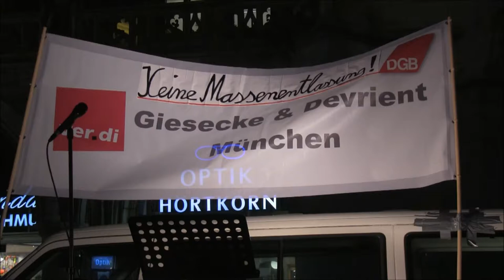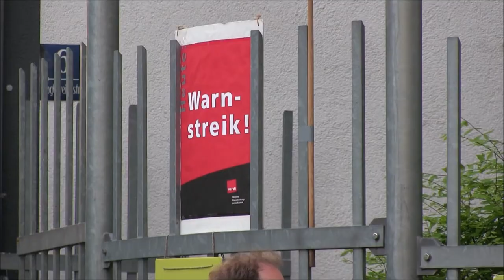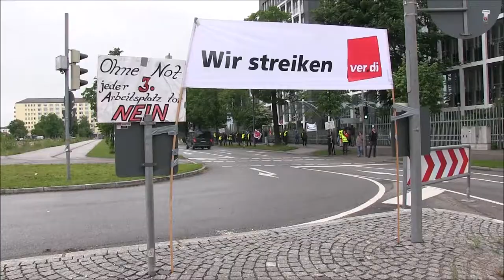Giesecke & Devrient Arbeiter streiken für ihre Zukunft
Zu Weihnachten 2014 wurde langsam deutlich, dass die Geschäftsführung bei Giesecke & Devrient Stellen streichen wird. Am Weihnachten war es dann deutlich. Vorerst 800 Arbeitern sollte im Standort München gekündigt werden.
Seit Januar sind die Beschäftigten in einem harten Arbeitskampf. Bereits fast einen Monat haben die Arbeiter im Streik verbracht, einige davon sogar ohne Streikgeld, weil sie nur befristet eingestellt sind. Den Forderungen der Arbeiter nach einem Sozialvertrag mit einer Abfindung ist der Arbeitgeber kaum nachgegangen. Dennoch geben die Arbeiter, die zum Teil über 25 Jahre beschäftigt sind nicht auf.